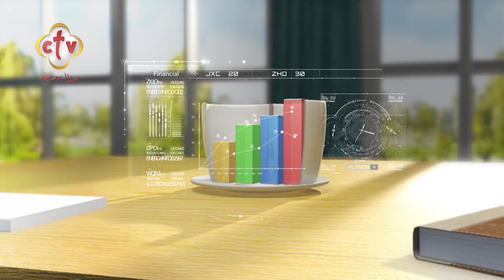علاقة القلق والتوتر بإضطراب الشهية عند المراهقين | برنامج صباح النور | 5-6-2023